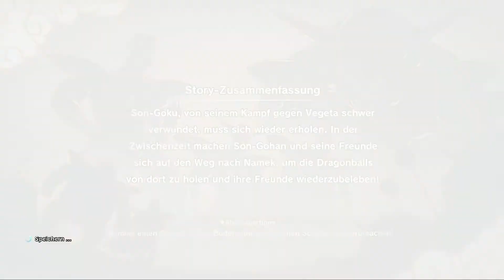Dragon Ball Z Kakarot #033 | Ankunft auf Namek: Gohan vs. Freezers Soldaten | PS4 Gameplay Deutsch